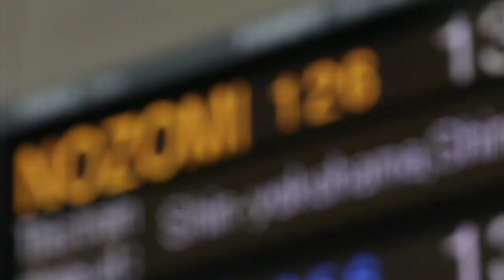Arsenal Tour 2013 - Day 11 - The Bullet Train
Today the team set off to Saitama via Bullet Train. It's faster than Theo Walcott... just

This is the You Tube channel for Arsenal Football Club during their tour of Asia in July 2013. The likes of Lukas Podolski, Theo Walcott, Wojciech Szczesny, Jack Wilshere, Mikel Arteta, Olivier Giroud are likely to make the trip along with many other first-team stars. The official party will be announced on Arsenal.com.

The group will be taking in Indonesia, Vietnam and Japan during their two-week trip. We'll bring you news bulletins, features, outtakes and funnies from Arsene Wenger's squad throughout the visit.